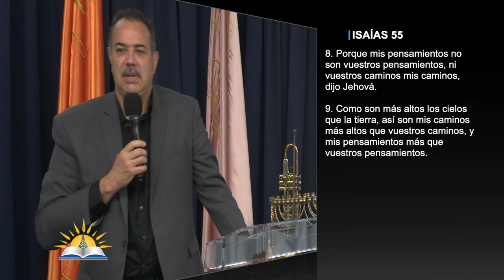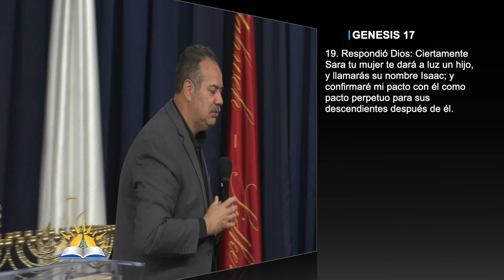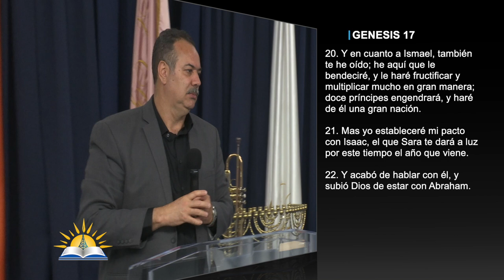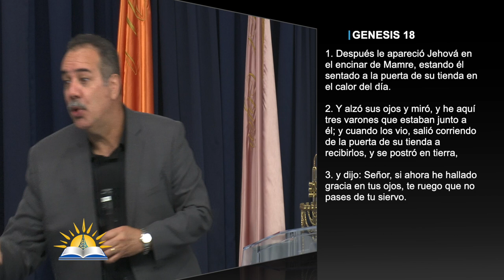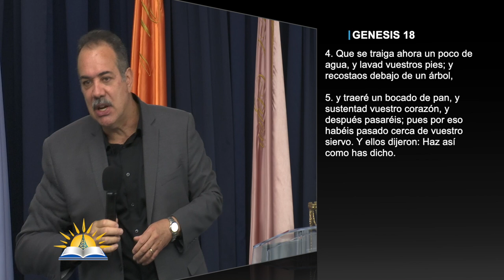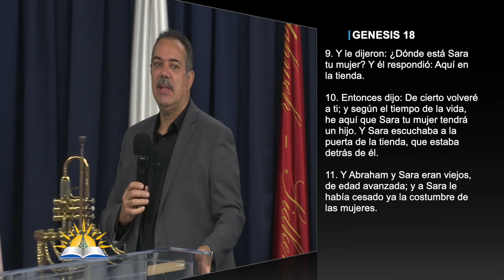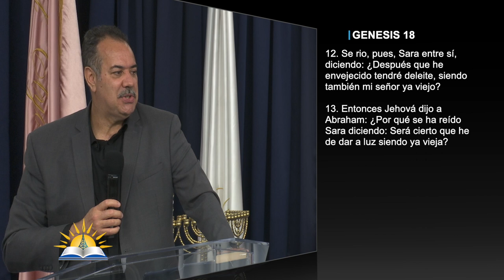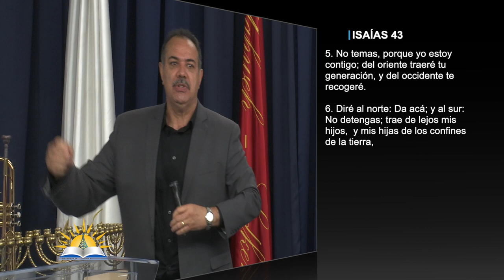Mis caminos #4 - Pastor Patricio Abreu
Versos:
Isaías 55:8-9
Génesis 17:19-24
Génesis 18:1-5
Génesis 18:9-13
Isaías 43:5-6
Hebreos 11:13

¿Quiénes somos?

CCLI # 11207910
Church Streaming & Podcast License
CCLI # CSPL060797